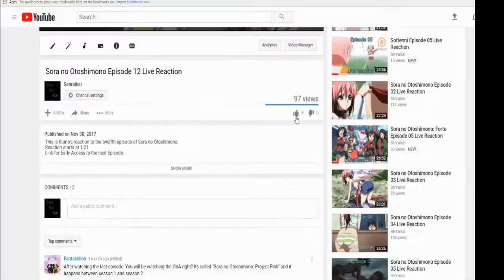Softenni Episode 10 Live Reaction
Kumo's reaction to the tenth episode of Softenni.
Ponk 80, Claud R Ellis, Cnouki, Jesús Jurado, Alyminya, lesmo, Caretaker72, Mujirou, Ai Kyuu